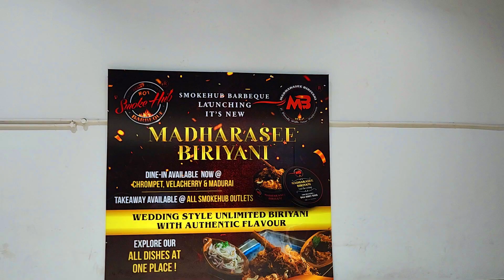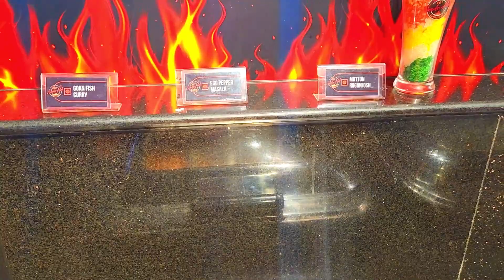Smoke Hub Barbeque Restaurant Enjoy the Best of Chinese South Indian and Barbeque Cuisine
Welcome to Smoke Hub Barbeque Restaurant! Here, you can enjoy the best of Chinese, South Indian and barbeque cuisines all under one roof. At Smoke Hub Barbeque Restaurant, we offer you a wide variety of dishes that are sure to tantalize your taste buds. Our Chinese menu includes a selection of noodles, rice, vegetables and meat dishes. Our South Indian selection includes a mix of popular dishes like masala dosa, idli sambar and uttapam. Our barbeque menu offers a variety of delicious starters, grilled dishes and a vast array of vegetarian and non-vegetarian tikkas. We also offer a range of street food and desserts. Our selection of street food includes vada pav, chaat, samosa and many more. For desserts, we have delicious gulab jamun, jalebi, rasmalai and more. Come and enjoy the best of Chinese, South Indian and barbeque cuisines at Smoke Hub Barbeque Restaurant. With a wide variety of dishes, desserts and street food, you're sure to find something to satisfy your cravings!